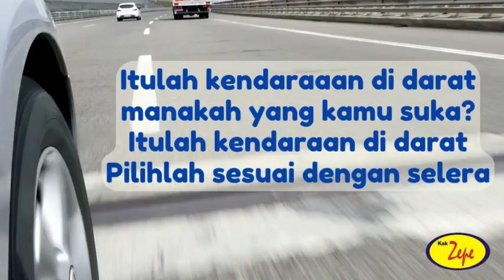Lagu KENDARAAN DARAT - Lagu Anak PAUD Tema Transportasi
Ada mobil ada bis kota
ada motor ada sepeda
Ada andong ada gerobak
ada bajai ada becak

Itulah kendaraaan di darat
manakah yang kamu suka?
Itulah kendaraan di darat
Pilihlah sesuai dengan selera

Berikut adalah 10 aktivitas yang dapat dilakukan untuk mengajarkan anak-anak PAUD tentang kendaraan darat:

Pengenalan Kendaraan:
Ajak anak-anak mengenal berbagai jenis kendaraan darat seperti mobil, sepeda, truk, dan sepeda motor. Gunakan gambar, mainan, atau model kendaraan untuk membantu mereka mengidentifikasi dan memahami perbedaan antara kendaraan-kendaraan tersebut.

Mewarnai Gambar:
Sediakan gambar kendaraan darat yang dapat diwarnai. Aktivitas mewarnai dapat membantu meningkatkan kreativitas anak-anak sambil memperkenalkan bentuk dan warna kendaraan.

Puzzle Kendaraan:
Berikan puzzle yang berisi gambar kendaraan darat. Biarkan anak-anak mencoba menyusun puzzle tersebut untuk membantu mereka mengasah kemampuan pemecahan masalah dan memperhatikan detail.

Role Play:
Lakukan permainan peran dengan anak-anak, di mana mereka dapat berpura-pura menjadi pengemudi kendaraan darat. Hal ini dapat membantu mereka memahami peran dan fungsi dari setiap kendaraan.

Lagu-lagu Anak:
Nyanyikan lagu-lagu anak yang berhubungan dengan kendaraan darat, seperti "Naik Delman" atau "Balonku Ada Lima". Lagu-lagu ini dapat membantu mengasah kemampuan bahasa anak-anak sambil membuat pembelajaran menjadi lebih menyenangkan.

Buku Cerita:
Bacakan buku cerita yang mengandung cerita tentang kendaraan darat. Ajak anak-anak untuk memperhatikan gambar-gambar kendaraan dan diskusikan tentang cerita yang dibacakan.

Permainan Memori:
Gunakan kartu-kartu gambar kendaraan darat untuk permainan memori. Anak-anak dapat belajar mengenali berbagai jenis kendaraan sambil melatih kemampuan memori mereka.

Kunjungan Virtual:
Jika memungkinkan, lakukan kunjungan virtual ke bengkel atau tempat parkir kendaraan darat. Anak-anak dapat melihat kendaraan secara langsung dan belajar tentang bagaimana kendaraan tersebut berfungsi.

Membuat Kerajinan Tangan:
Ajak anak-anak untuk membuat kerajinan tangan yang berhubungan dengan kendaraan darat, seperti membuat mobil dari kotak susu bekas. Hal ini dapat mengembangkan keterampilan motorik halus mereka sambil memperdalam pemahaman tentang kendaraan.

Aktivitas Lapangan:
Selenggarakan aktivitas di lapangan seperti balapan lari, bersepeda, atau menggunakan mainan mobil-mobilan. Aktivitas ini tidak hanya menyenangkan tetapi juga mengajarkan anak-anak tentang gerakan dan kecepatan kendaraan darat.